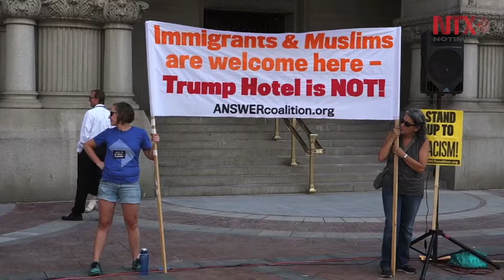Police: Man arrested at Trump hotel in DC with 2 guns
A Pennsylvania man who was behaving suspiciously and had made threatening remarks was arrested Wednesday at the Trump International Hotel in Washington after police found an assault-style rifle and handgun in his car, authorities said.

Bryan Moles of Edinboro, Pennsylvania, was taken into custody at the downtown hotel, where he was staying as a guest, police said.

Police spokesman Dustin Sternbeck told The Washington Post that a tip from an out-of-state law enforcement agency said Moles had "made threatening remarks." It wasn't immediately clear what those remarks were.